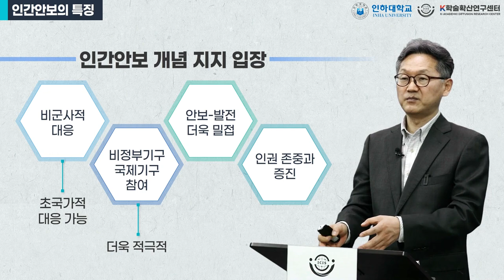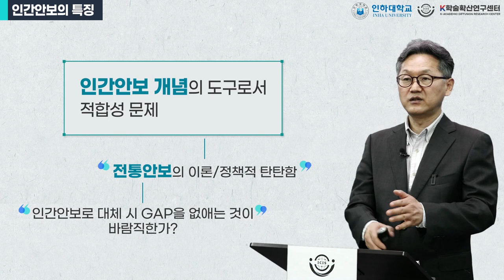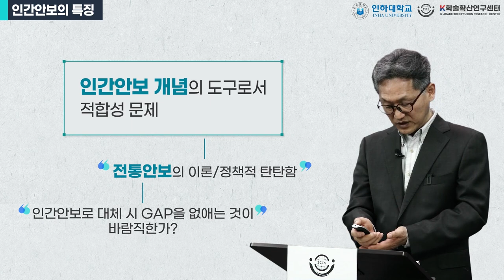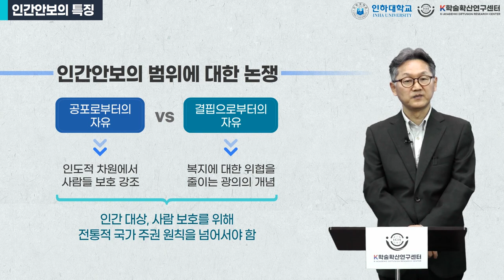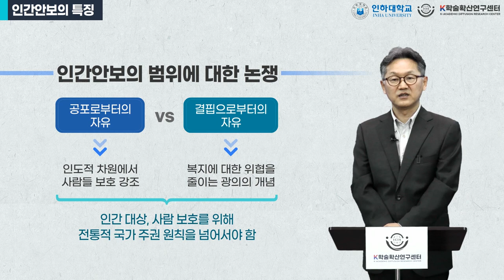Characteristics of Human Security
『Korean Society and Identity』 - This is the lecture of the 3th week.
『한국사회와 정체성』 3주차 4차시 강의입니다.

✔Course Introduction:
This course provides a comprehensive understanding of the concepts and theories of human security, exploring how human security differs from traditional security concepts.

✔Course Objectives:
1. Understand the key concepts and characteristics of human security.
2. Analyze the impact of human security on international politics and security.
3. Compare and evaluate various definitions and interpretations of human security.
4. Understand how the concept of human security is applied in actual policies and practices.

✔Course Content:
This course will delve into the impact of human security on national and international security, as well as its potential for practical policy applications.

✔강의 소개
이 강의는 인간안보의 개념과 이론에 대한 심도 있는 이해를 제공하며, 인간안보가 전통적인 안보 개념과 어떻게 다른지 이해한다.

✔강의 목표
1. 인간안보의 주요 개념과 특성을 이해한다.
2. 인간안보가 국제 정치와 안보에 미치는 영향을 분석한다.
3. 인간안보의 다양한 정의와 해석을 비교하고 평가한다.
4. 인간안보 개념이 실제 정책과 실천에 어떻게 적용되는지 이해한다.

✔강의 내용
이번 강의에서는 인간안보가 국가 및 국제사회 안보에 미치는 영향과 그 정책적 적용 가능성을 다룬다.